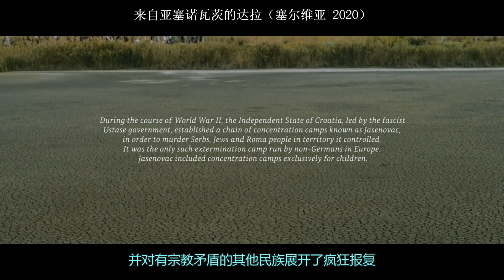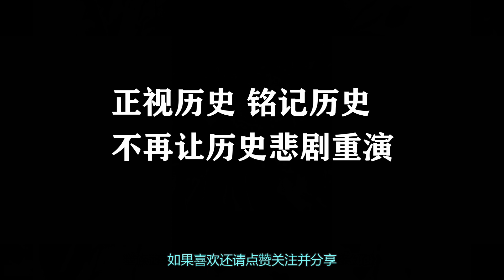連納粹軍官也驚呼“殘忍” 二戰中唯一非德國運營的滅絕集中營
《來自亞塞諾瓦茨的達拉》（塞爾維亞 2020）
Dara in Jasenovac二戰期間克羅地亞烏斯塔沙政權建立了亞塞諾瓦茨集中營，這是唯一由非納粹德國運營的滅絕式集中營，滅絕對象是塞爾維亞人、猶太人、羅姆人。參觀過集中營的納粹軍官也驚呼“太殘忍”。